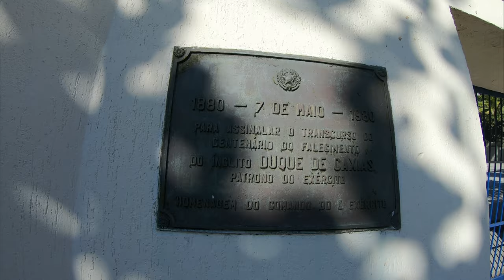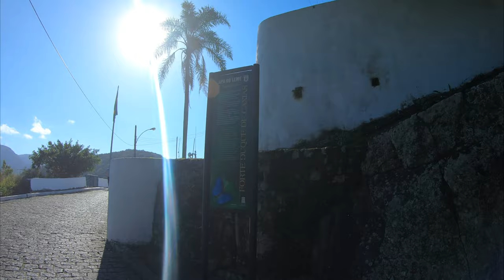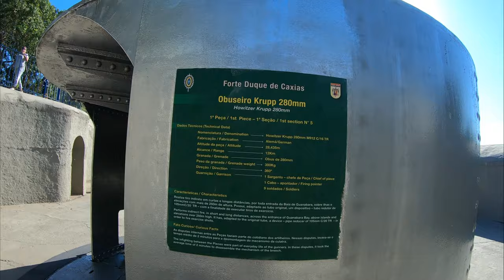🇧🇷 | Walking to Duke of Caxias Fort in Leme | Rio de Janeiro, Brazil | ⁴ᴷ⁶⁰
The Fort of  Duque de Caxias (Fort Duke of Caxias) was built in 1776. It was then called Forte do Vigia (Watchman Fort) and Forte da Espia (Guarding Fort) because it had no artillery - it only functioned to alert nearby forts of the arrival of ships in Rio de Janeiro. In the 1960s, part of its premises were used as a Military School. An environmental protection area in Leme, of which the fort is part, is open to the public.

GENERAL INFORMATION
Address: Almirante Júlio de Noronha Square, Leme
Opening hours:Tuesday to Sunday, from 9h30am to 4,30pm
Cost: R$ 4.00 Regular  R$ 2.00 for Seniors or students

Location: Leme - Duke of Caxias Fort ( Forte Duque de Caxias)
Weather 75.2°F - 24°C
Season: Winter in Brazil
Weather Mainly sunny, hot sun
When: Friday, July 23rd 2021

Share, relax and enjoy my videos as I walk around the marvelous city